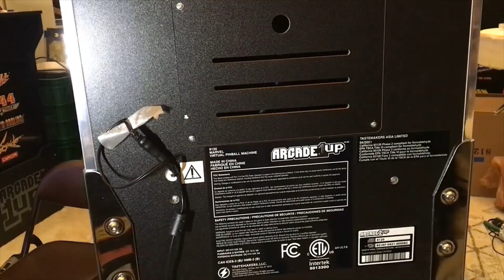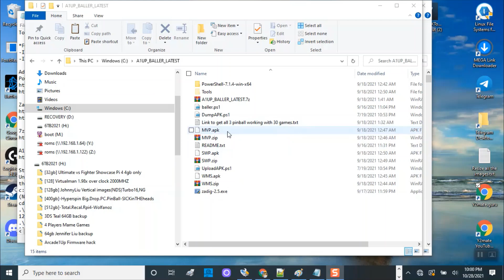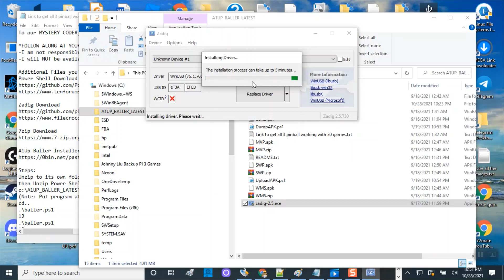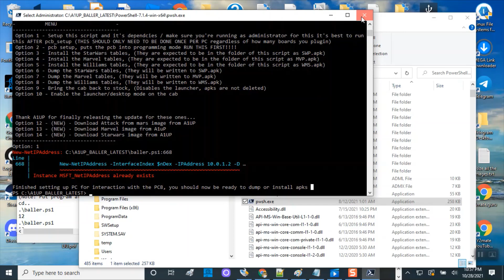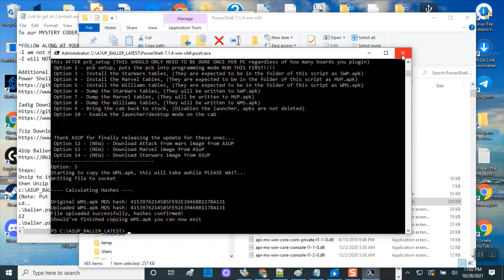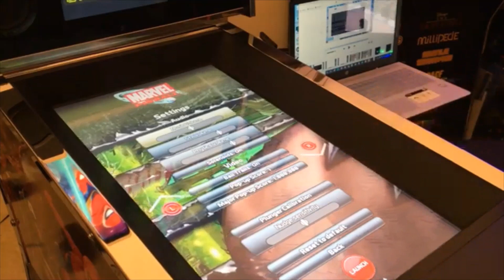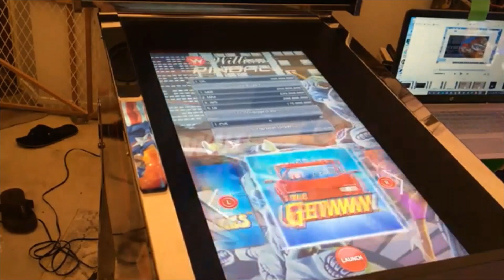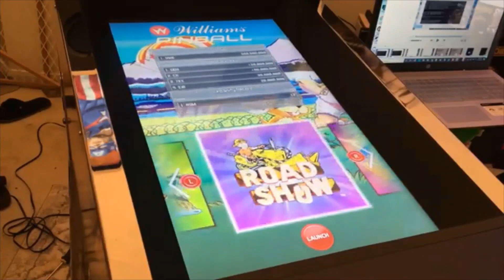Arcade1up Pinball firmware(s) 30 in 1 v1.1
Do to music copy right I have to delete the video clips on Star wars.
Sorry I don't have A1Pinner.exe version 3.0 So I am not able to show anyone how to do this.
If you know please let me know. Thanks.

New updated Arcade1up Pinner version 3 is coming tomorrow or early Sunday.
With Fully loaded Zen pinball coming. Just like my YouTube video on Android on raspberry pi 4. Thanks to Mr. B